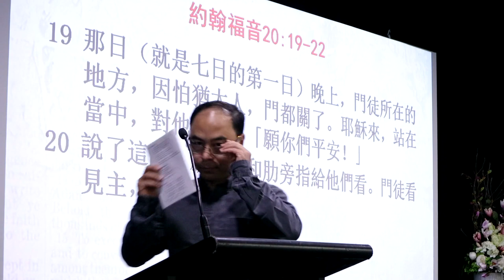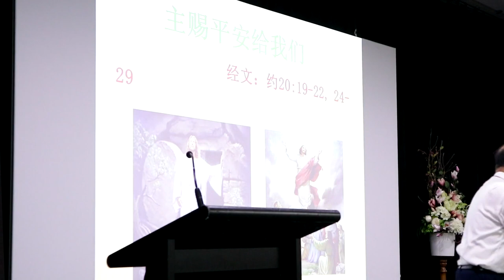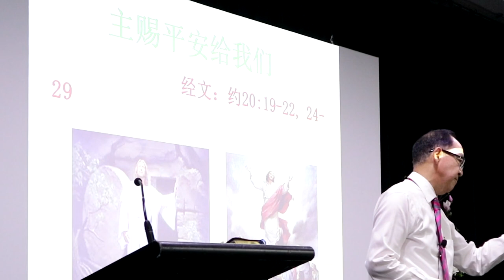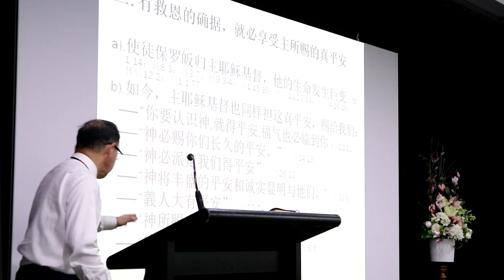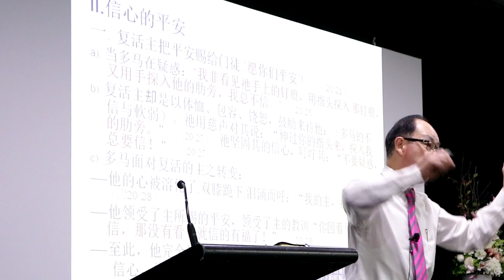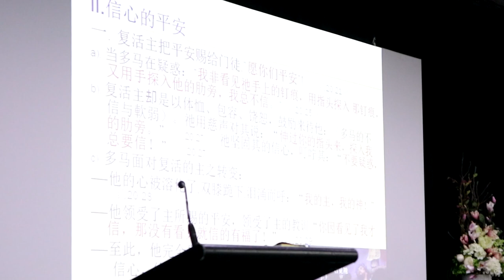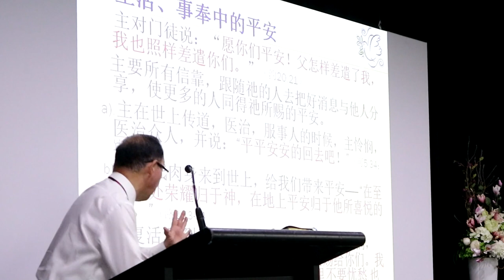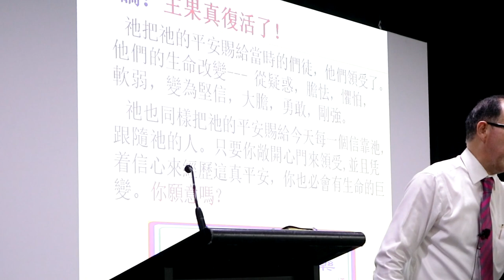2019 0421 复活节讲道 主赐平安给我们